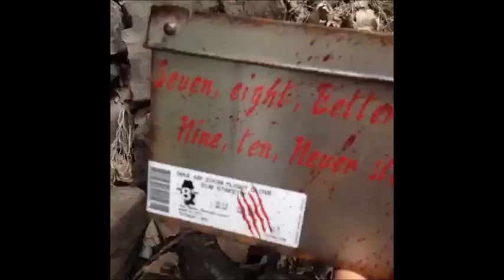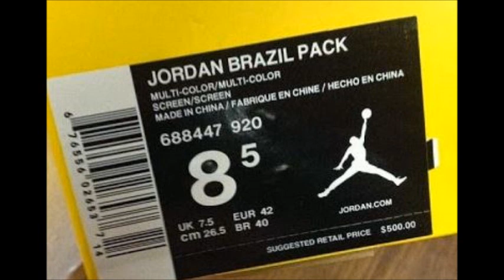2K14 Nike Lebron 11 Order Issues,Nike Raising Prices & More -Sneaker Addict Podcast With Dj Delz